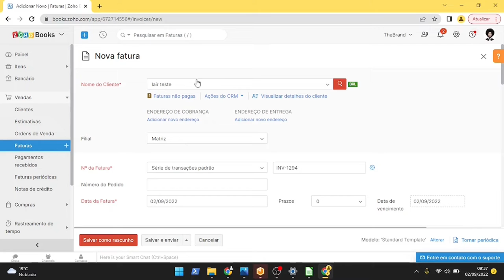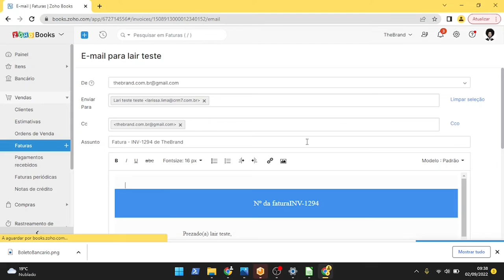Zoho Books + zPlug Boletos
O Zoho Books é um software financeiro online fácil de usar, projetado para as pequenas empresas para gerenciar suas finanças e garantir o sucesso do seu fluxo de caixa.

Através do zPlug Boletos no Zoho Books, você será capaz de gerar boletos de forma simplificada.

Características principais:
- Gere boletos para suas assinaturas recorrentes mensais e anuais;

- Você pode gerar boletos para todos seus bancos;

- Os principais bancos do mercado e em constante atualização;

- Gere arquivos de remessa e processe arquivos de retorno CNAB/FEBRABAN;

- Gerencie os status de seus boletos como: abertos, vencidos e pagos.